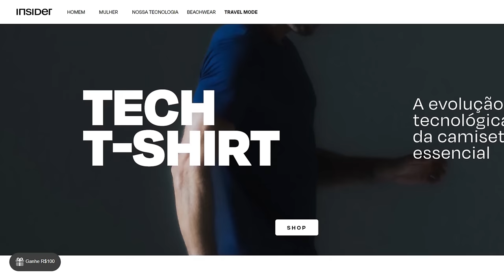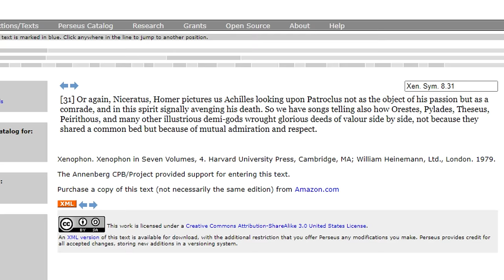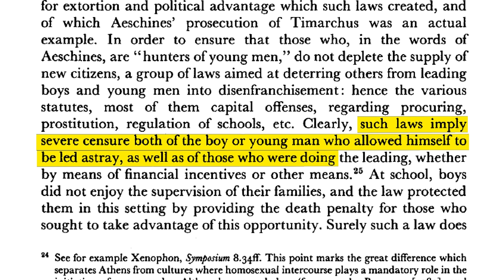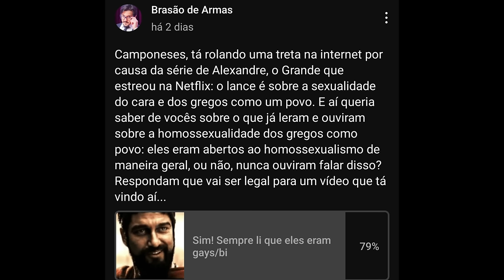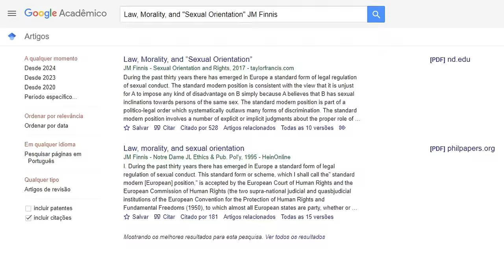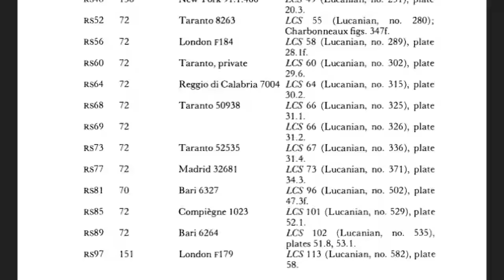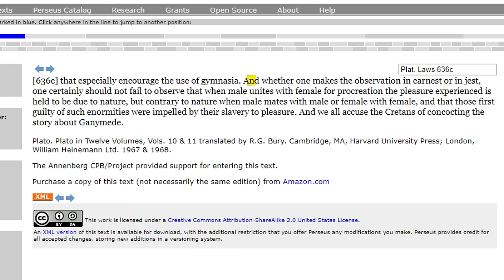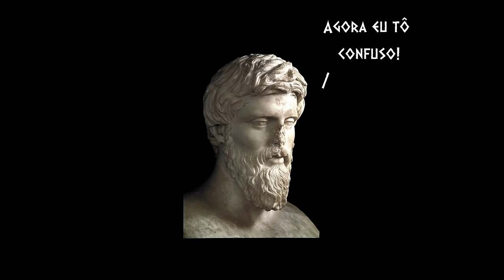A Grécia Antiga Era Gay: Uma Fake News Histórica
Já ouviu falar que o homossexualismo na Grécia antiga era comum e aceita pelo povo? Dizem que até os maiores guerreiros da Grécia antiga eram gays: o batalhão sagrado de Tebas. Até os deuses gregos eram gays! Nesse estudo você vai descobrir que tudo isso não passa de mitos e falsificações históricas que continuam sendo propagadas na mídia e até na academia.

Capítulos:

00:00 - Intro
02:46 - "Os gregos eram gays"
07:47 - O mito da pederastia
12:47 - A fake news na mídia
14:10 - O preconceito na comédia e filosofia
19:39 - O Batalhão Sagrado de Tebas
21:13 - O homossexualismo nas artes
22:37 - Deuses gays?
28:31 - Conclusão

Law, Sexuality, and Society_ The Enforcement of Morals in Classical Athens